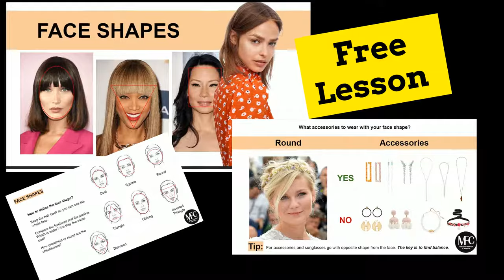Free Fashion Styling Lesson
Download your Free Fashion Styling Lesson
If You Love Fashion & Style you have discover our Online Fashion Styling Course
Online Women Fashion professional stylist course
Styling Course
The perception that people have about you, affects your success in every aspect of life. New point of view and fresh knowledge that will prepare to enter not only  in the World of Fashion.

By Milan Fashion Campus
fashion styling
professional stylist course